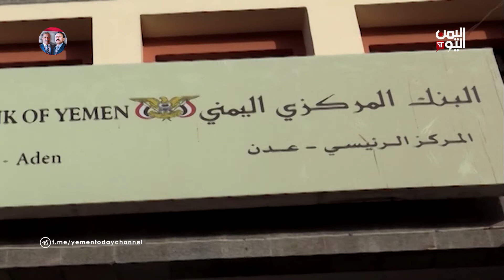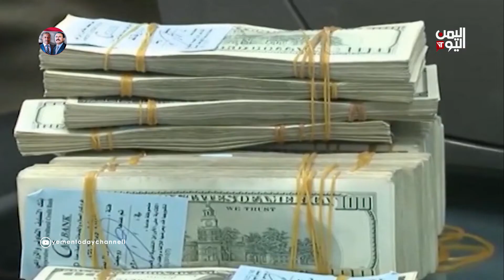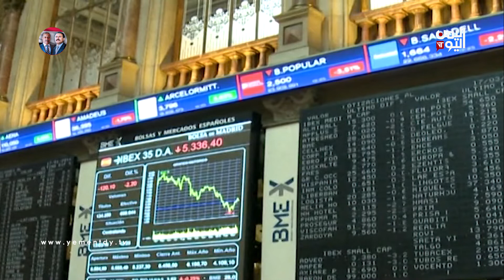الملف الاقتصادي | تحذيرات من الانعكاسات السلبية للتأخر الحكومي في إنقاذ العملة الوطنية | 30-01-2021